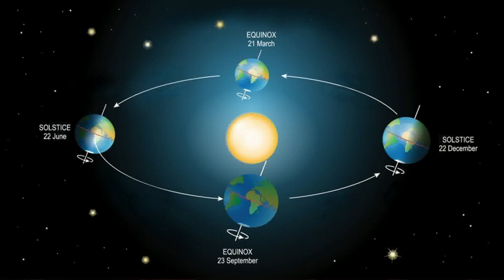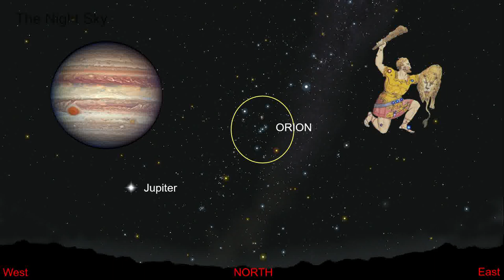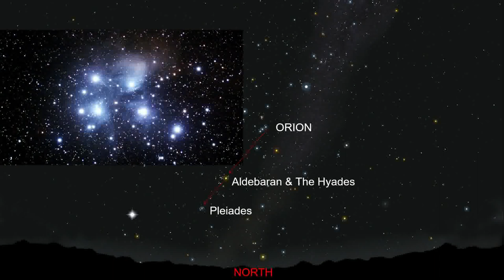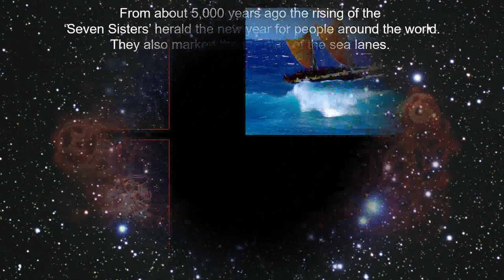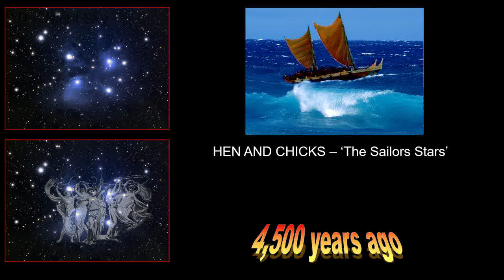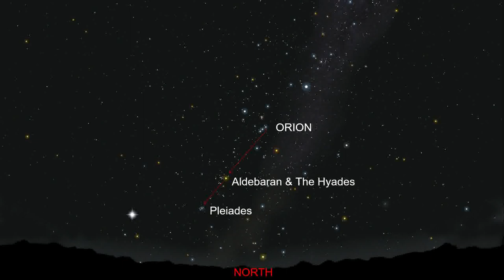The Night Sky - 05-02-2024